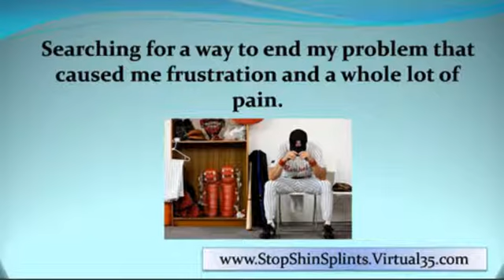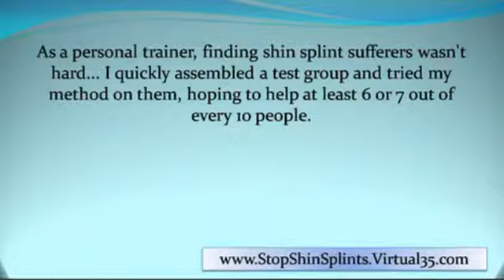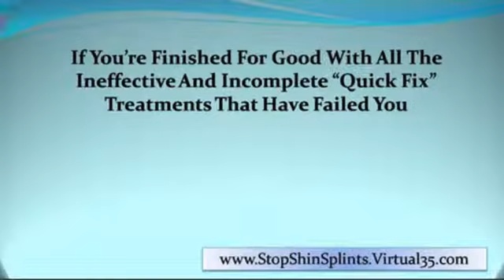treating shin splints - how to avoid shin splints - preventing shin splints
I spent a small fortune on every conceivable treatment available. I spent months seeing an podiatrist on a weekly
basis... all with mediocre results.

The same thing happened every time. I would follow the treatment to the letter. My shin splints would improve over
several days, just in time for my next training session.

And when the training session would come, the pain would come back with a vengeance!